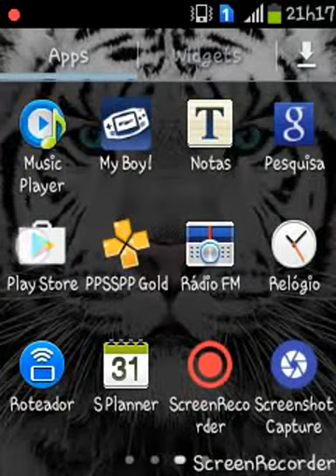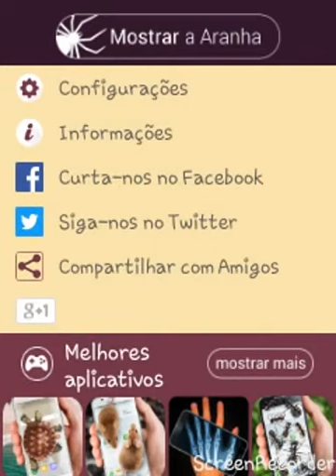Como colocar aranha medonha na tela do celular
Desculpa pela minha voz no final do vídeo, mais da pra seguir os passos direitinho.

PRÓXIMO VÍDEO FALO MAIS AUTO BLZ !!!